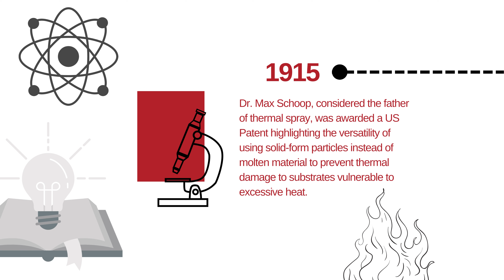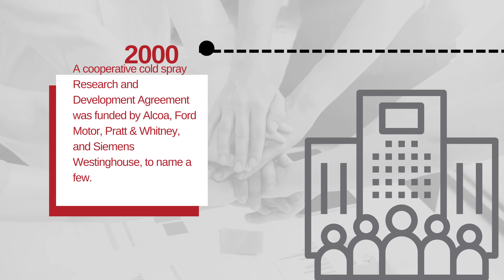History of Cold Spray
A short overview on cold spray's history from it's earliest patents to where cold spray is being used today for revolutionary modern manufacturing techniques. We also have a full blog post on our website that you can check out